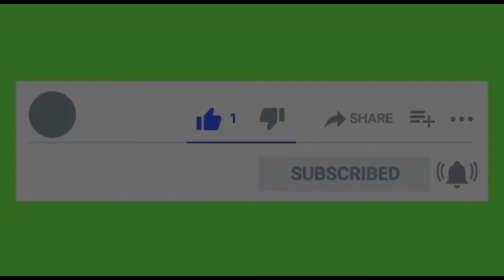Building A House In Belgium 19 | That’s It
Documenting a house building where I get to pass by everyday when I go pickup the kids from school.
It’s just so amazing to see everyday’s progress.
I hope you enjoy watching and please do support my small channel with your LIKES AND SUBS.